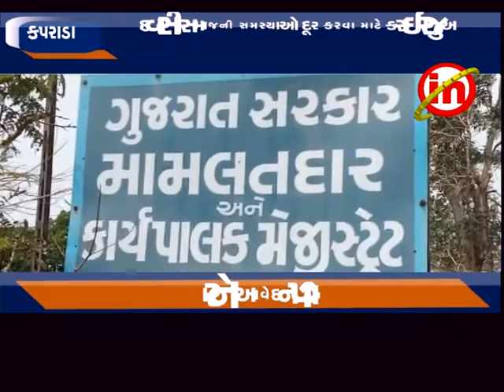કપરાડા - સામ્યવાદી પક્ષ દ્વારા રિવર લિંક પ્રોજેક્ટના વિરોધમાં મામલતદારને આવેદનપત્ર અપાયું